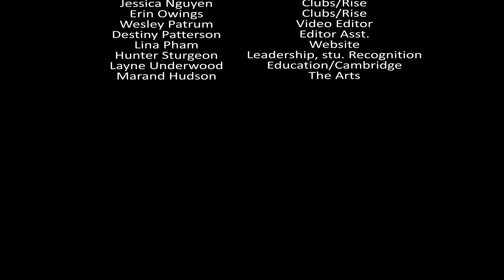Fairdale News 10-18-17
Fairdale High School's student news network.